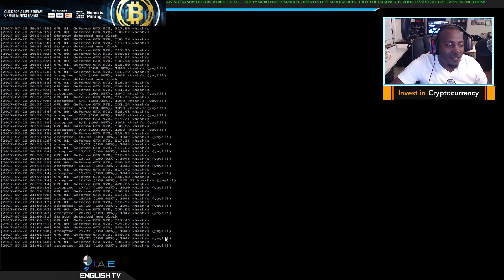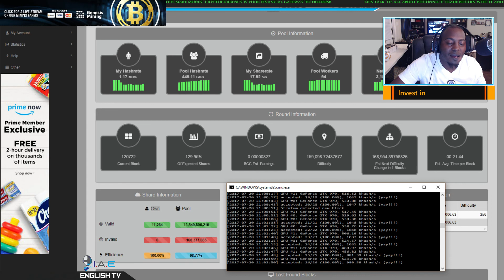🎥BITCONNECT MINING UPDATE!!! WE FOUND BLOCKS!!! LETS GET TO WORK!!!💰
►►►STEEM MEMBER SUPPORTERS

5.